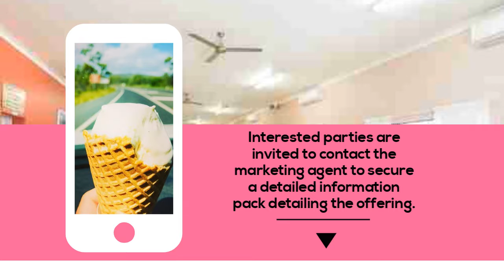Emerald Creek Ice-creamery- Cafe & Coffee Shop in Cairns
We are excited to offer the exciting opportunity to own the Emerald Creek Ice Creamery, located at 3946 Kennedy Highway Mareeba, QLD, 4880. Emerald Creek Ice-Creamery is perfectly positioned to take advantage of the many thousands of vehicle movements that pass by each day.

Features:
- Total land area of 3.55Ha*
- Existing ice-creamery business
- Visible location with high vehicle traffic
- 60 seat visitor centre
- Large 3 Bedroom family home with pool and granny flat

If you have a passion for running your own business and being your own boss, then look no further!
If you are looking for your choice of business in Cairns then explore